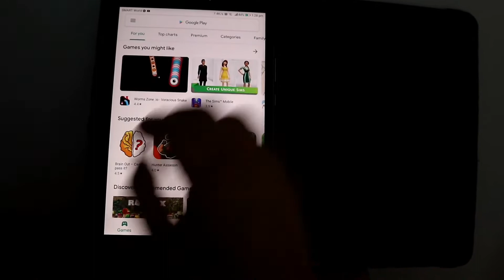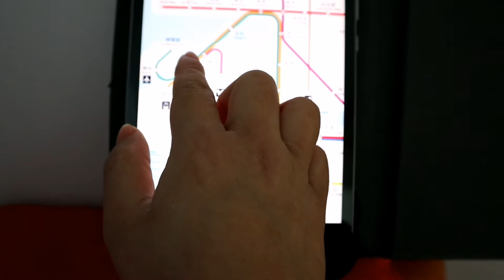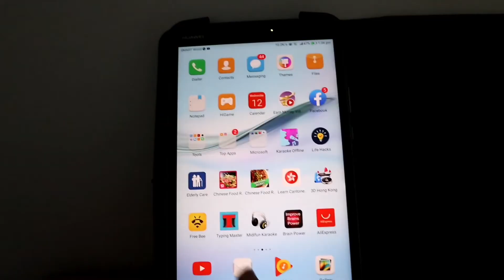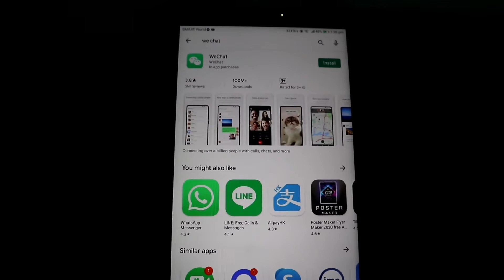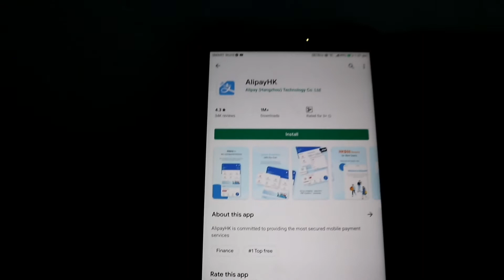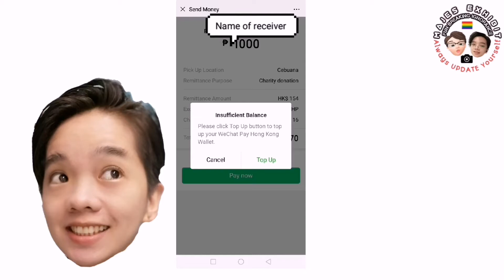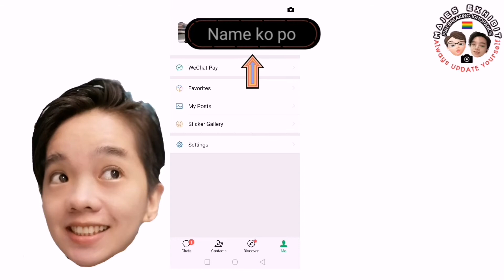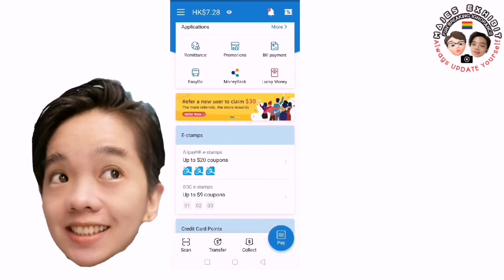Practical Tips Before Working in HK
Importante at sobrang magagamit mong tips  bago mgwork sa Hongkong. ANG VIDEO PO NA ITO AY PARA SA FIRST TIMERS NA MGWORK SA HK. Hindi ka po magsisi.
Wechat and alipay may increase charges.